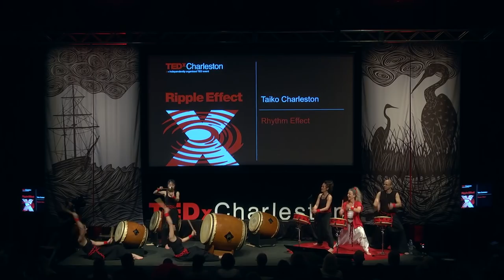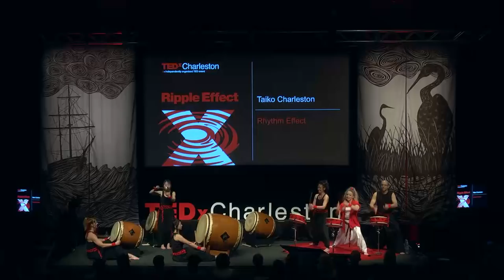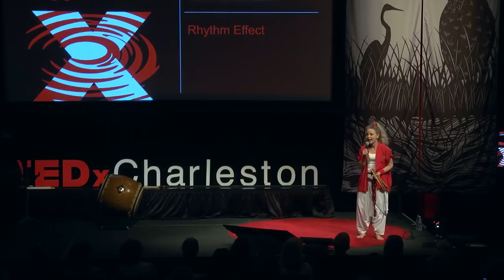Rhythm Effect: Taiko Charleston at TEDxCharleston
Taiko Charleston drums up awe and excitement through their powerful percussion.

Taiko Charleston (Tracy Bush, Virginia Scully, Kumi Bergman, Miyako Fujiwara, Steven Traver, Kat Hendrix) -- A dynamic musical art form, grounded in core aspects of the martial arts, dance and percussion, and infused with intensity, precision, strength, and a sense of celebration.